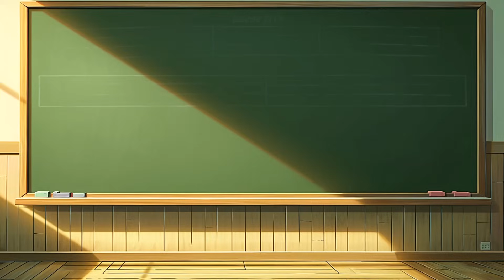【ゆっくり解説】新人運転手に任せっきりで…下り道でブレーキもハンドルも制御不能⁉「静岡観光バス横転事故」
今回の動画では2022年に起きた『静岡観光バス横転事故』について紹介するぜ。
富士山5合目まで行く日帰りツアーの参加者を乗せた大型観光バスが、県道を走行中に制御不能状態に陥ってしまい、横転事故を起こしたんだ。
この事故で乗客1人が亡くなった他、6人も重傷者を出すというかなり悲惨な出来事だったぜ。

【📚おすすめ本】
「おかえり」と言えるその日まで

事故の回避方法などの教訓を取り上げています。
※キャラクターのイラストは独自にAIで生成しています。許可なく二次利用等はご遠慮ください。